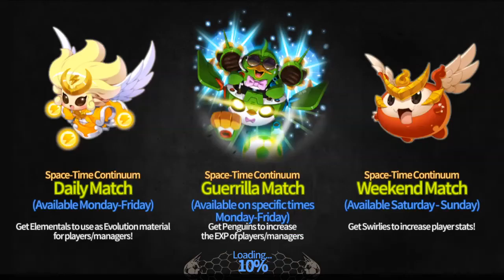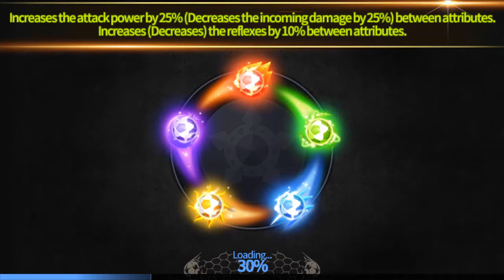Soccer Spirits PvP - Losing to Mono Dark Teams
True Despair...